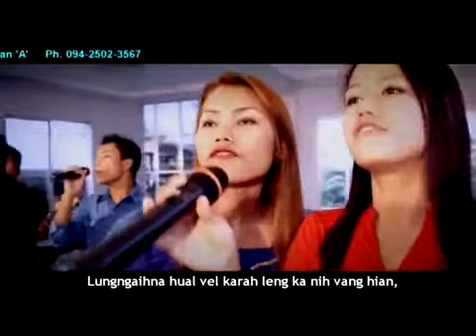Ka tawngtaina. Hlimpuia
Henry Hmuaka hla